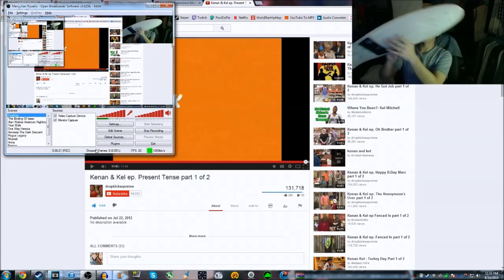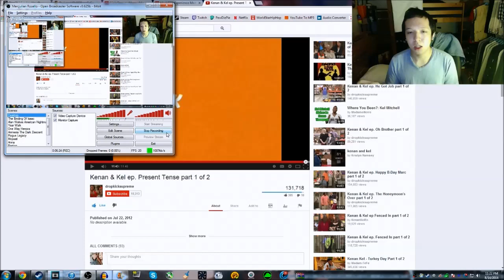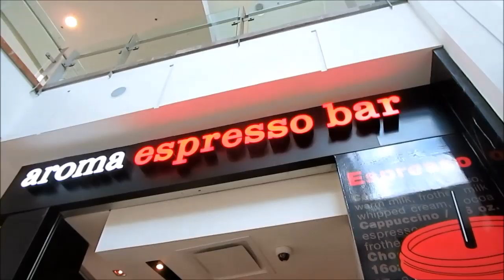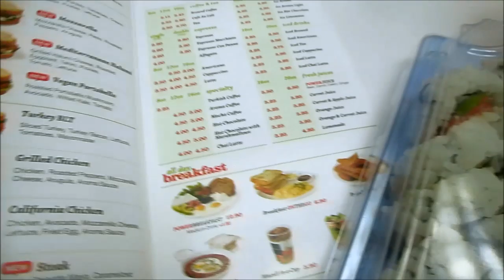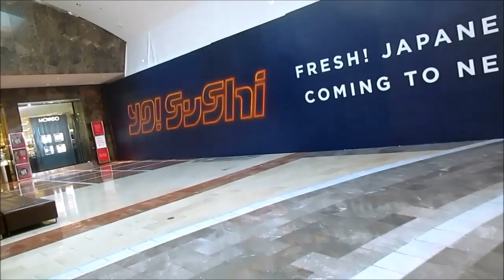VLOG 8/14/14 - Spending Time With Michelle, New Cruiser Board, Sarku Japan, & National Guard Letter